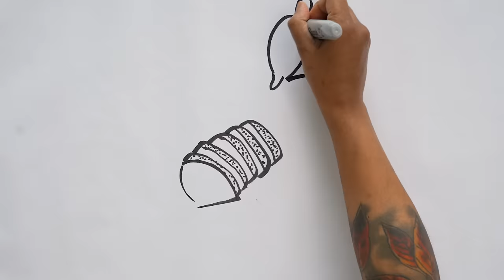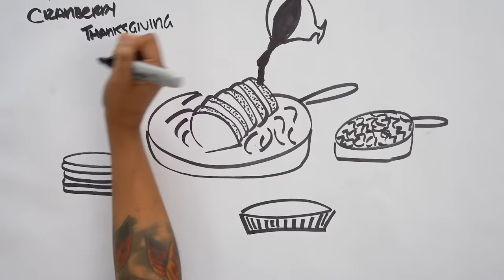Sohla and Ham Turn Canned Cranberry Sauce Into Thanksgiving Dinner | Mystery Menu | NYT Cooking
It’s Thanksgiving in the NYT Cooking studio kitchen, and that can only mean one thing: Sohla and Ham are back for another round of your favorite series, Mystery Menu! The way it works is they get one hour to make dinner and a dessert out of one mystery ingredient. Today’s secret ingredient is … cranberry sauce. Timely! What will they come up with? Watch to find out.